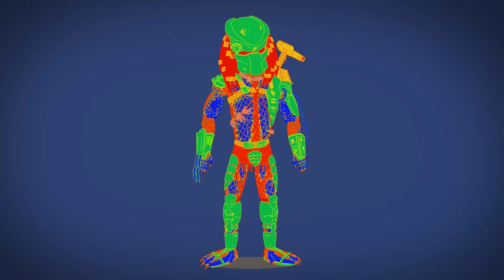PREDÁTOR - Jak se vyvíjel (ANIMOVANÉ)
Predátor je bezesporu dokonalý lovec, ale ne každý vypadá stejně. Od středoamerické džungle přes betovou džungli LA až do vesmíru, pojďme si projít jeho vývoj.

THANK YOU Tell It Animated!!!

HUDBA:
Coyote Hearing | Track: Disco Heart
Vibe Mountain | Track: Mint Chocolate 2a

Jakákoliv část nebo i celé video nesmí být bez souhlasu použita do cizího videa! V opačném případě bude video nahlášeno.